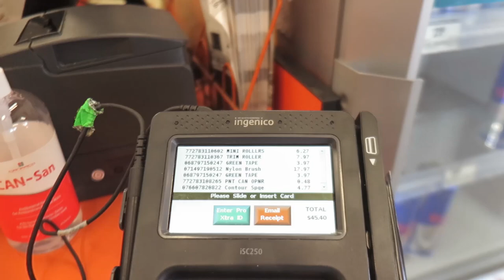Dont Trust Your Wife || Vlog 19 || Canada || Punjab || India || Mumbai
This is my life with my Wife...